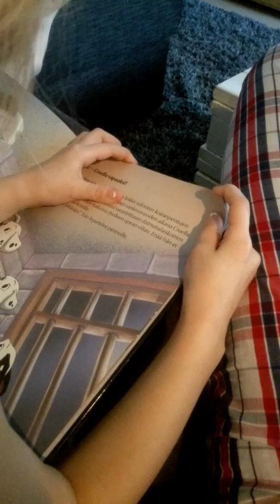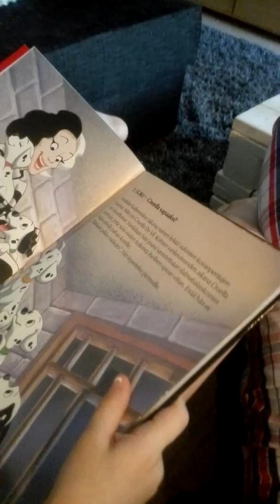Emma oppii lukemaan 2016 vuoden alussa.